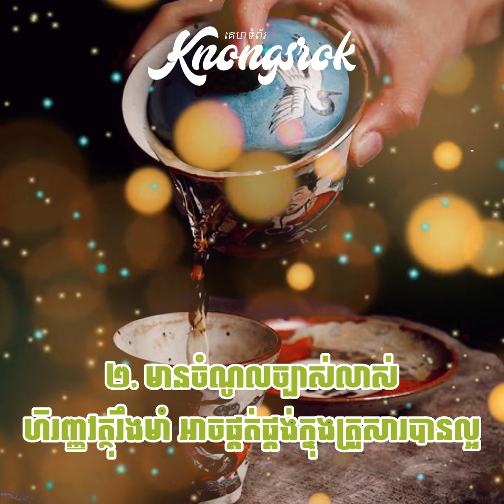ជីវិតនេះ ឱ្យតែអាចបំពេញលក្ខខណ្ឌទាំង ៣ នេះបានគឺស្កប់ស្កល់ណាស់ហើយ